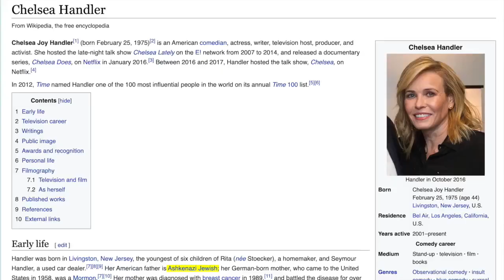Well, this is uncomfortable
Stolen from E Michael Jones' twitter